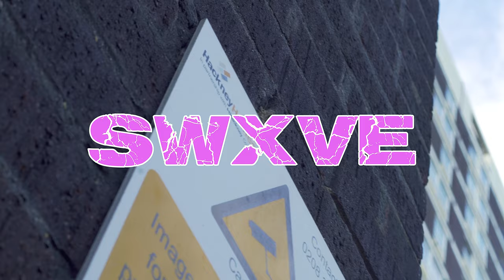Swxve - Double Up (Music Video)